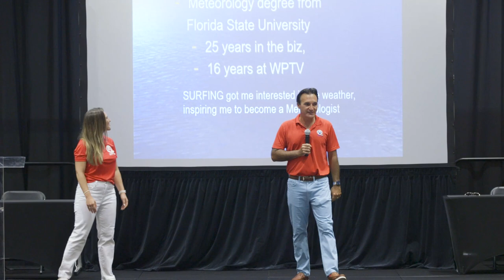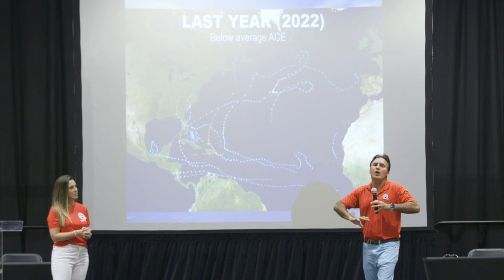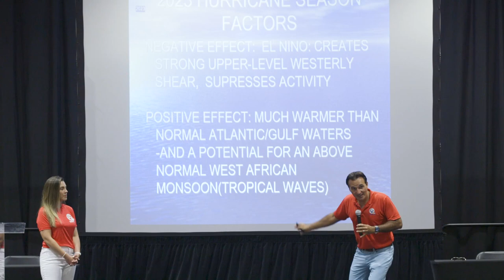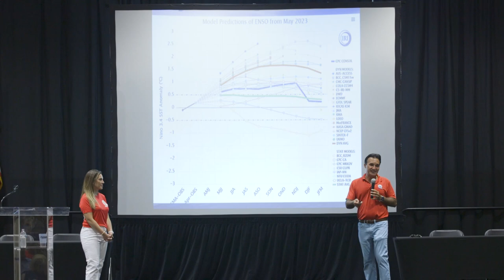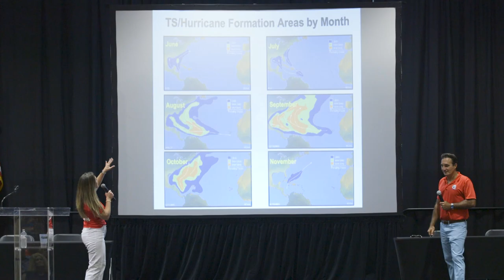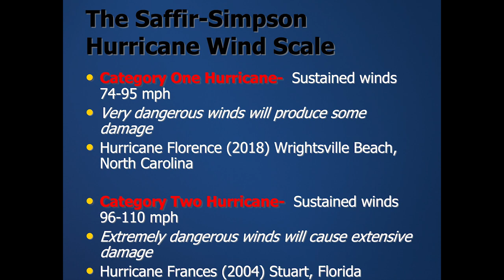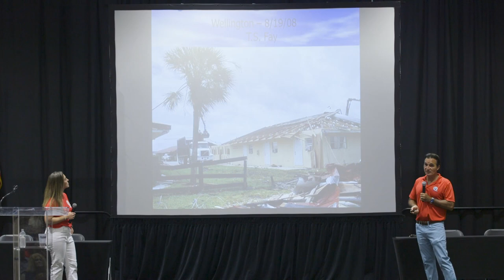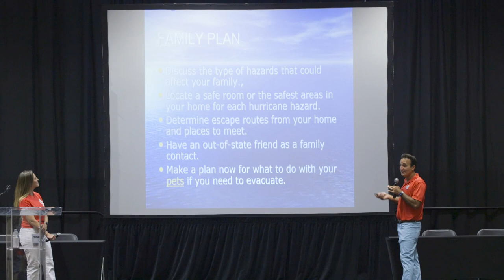WPTV 2023 Hurricane Outlook: City of Port St. Lucie's 17th annual Hurricane Preparedness Expo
The 17th annual Hurricane Preparedness Expo, held June 3 at the MIDFLORIDA Event Center, allowed residents and businesses to get crucial storm-related information from vendors at one convenient location.

The Expo is the City’s premier storm preparation event that connects residents with businesses and emergency services providers. It aims to prepare residents for extreme weather situations through presentations, interactive exhibits, weather forecasting and more.

Being prepared is the key to protecting your home and loved ones during a severe storm.